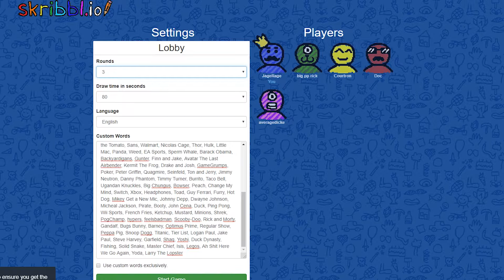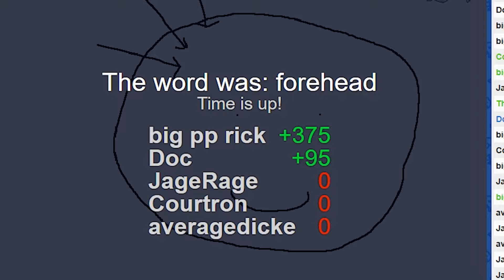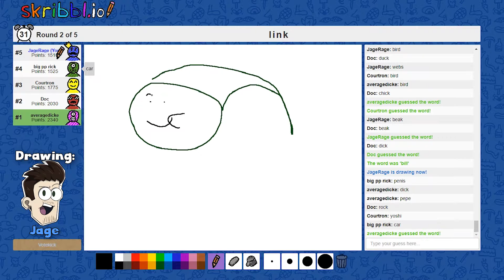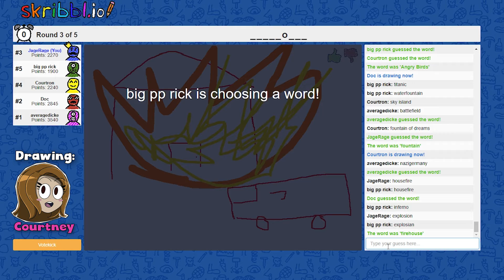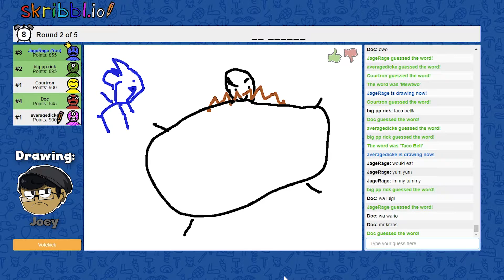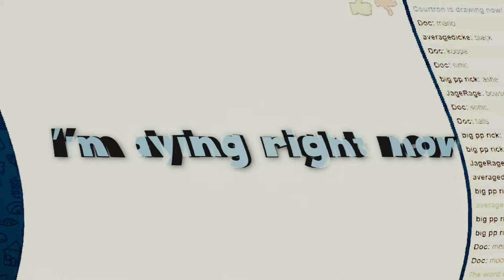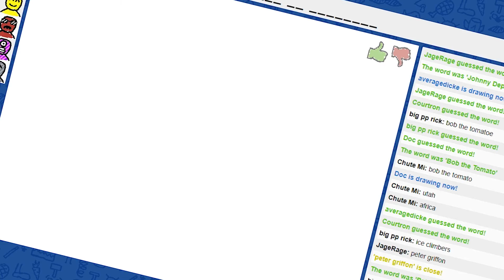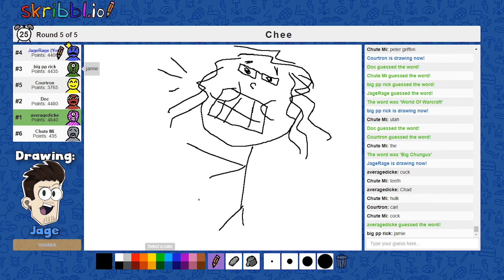Skribbl.io drawings that are borderline offensive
Mikey's always listening...

Music used in video:
0:00 Icicle Mountain - Super Smash Bros. Melee
1:21 Nintendo Wii - Mii Channel Theme
3:17 Waluigi Stadium & Wario Colosseum - Mario Kart Double Dash!!
3:57 Donut Plains - Super Mario World
4:42 Crash Team Racing - Mystery Caves
5:16 Kirby - Cabbage Cavern Rendition
7:00 Yoshi's Story (SSB N64)
8:46 Spyro - Sunny Villa
10:07 The Legend of Zelda Twilight Princess - Shop
10:56 Battle Stage - Mario Kart Double Dash!!